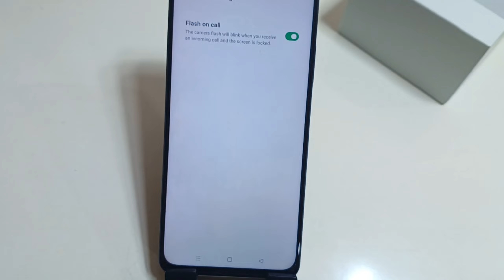Oppo A18 Phone Me Call Aate hi flashing jalne lagegi | How to flash on call setting in oppo a18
Hello friends Aaj ki Is Video ke madhyam se Maine Aap Logo ko bataya hai ki Oppo A18 mobile me flash on call notification settings